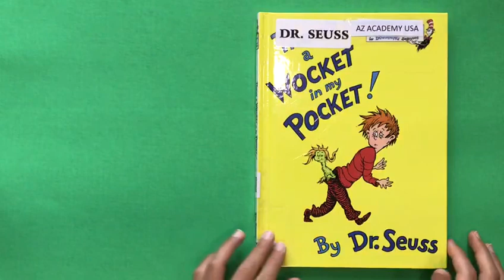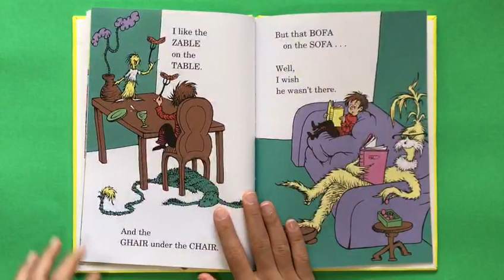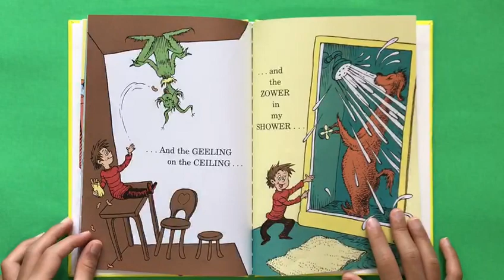There's a Wocket in my Pocket! By Dr. Seuss, Audio Book Kids Children Read Aloud